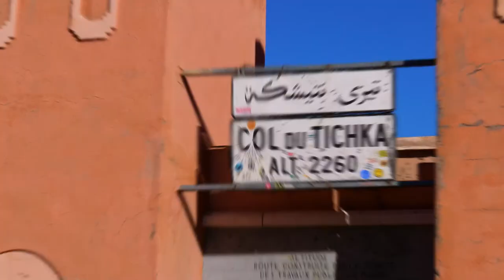Ouarzazate City Tour - Studio - Solar Power Sation - Tizi Tichka - Hight Atlas - Morocco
Ouarzazate  ورزازات‎   ⵡⴰⵔ ⵣⴰⵣⴰⵝ  nicknamed The door of the desert, is a city and capital of Ouarzazate Province in Drâa-Tafilalet region of south-central Morocco. Ouarzazate is at an elevation of 1,160 metres (3,810 ft) in the middle of a bare plateau south of the High Atlas Mountains, with a desert to the city's south.

Berber-speakers make up the majority of the town's inhabitants, who were responsible for the creation of many of the prominent kasbahs (locally referred to as: iɣeṛman). Ouarzazate is a primary tourist destination in Morocco for holidays, as well as a starting point for excursions into and across the Draa Valley and the desert. Aït Benhaddou (a fortified village) west of the city is a UNESCO World Heritage Site.

The Ouarzazate area is a noted film-making location, with Morocco's biggest studios inviting many international companies to work here. Films such as Lawrence of Arabia (1962), The Man Who Would Be King (1975), The Living Daylights (1987), The Last Temptation of Christ (1988), The Mummy (1999), Gladiator (2000), Kingdom of Heaven (2005), Kundun (1997), Legionnaire (1998), Hanna (2011), The Hills Have Eyes (2006), and Salmon Fishing in the Yemen (2011) were shot here, as was part of the TV series Game of Thrones.

The nearby Ouarzazate solar power station, co-funded by the Arab League, was connected to the Moroccan power grid in February 2016.

The kasbah-town of Aït Benhaddou is nearby. Many excursions through the valley of the Draa River into the Sahara start from the city. These include trips to Zagora, an oasis town surrounded by palm tree plantations and a departure point for camel trains to Timbuktu, a journey that would take about 52 days. These days the border to Algeria is closed, stopping the Timbuktu route.

The city was part of the route of the 2006 and 2007 Dakar Rally.

Many sights can be visited within the city, but also, a wide list of interesting attractions can be found around Ouarzazate.

Sights around Ouarzazate
1.Tifoultoute Kasbah
2.Fint Oasis
3.Jbel Adad Petroglyphs
4.Iguernan Nature Reserve
5.Ksar Ait Benhaddou
6.Ounila Valley
7.Skoura Oasis
8.Stork's Kasbah
9.CLA Studios
10.Atlas Film Studios
11.The Abandoned "Hills Have Eyes" movie set
12.Tizgui Waterfall
13.Al Mansour Dahbi Dam
14.Gazelle Animal Natural Reserve of Bouljir

Strat 0:00
Middle 3:30
Avant Fin 9:40
End 10:00